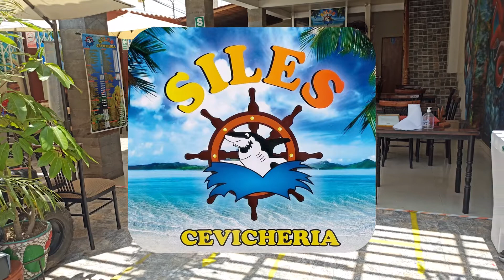Cevichería Siles Chaclacayo - Video Promocional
Cevichería Siles: Lo mejor de Chaclacayo en Pescados y Mariscos.